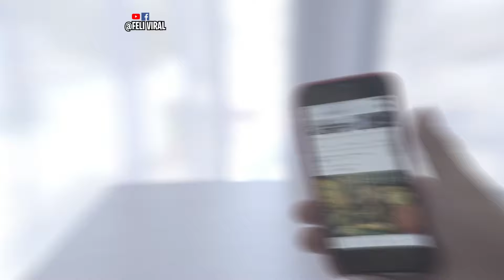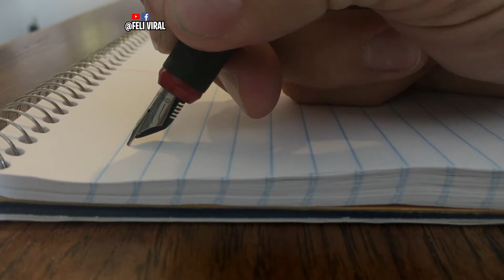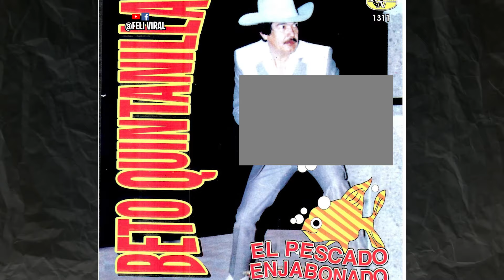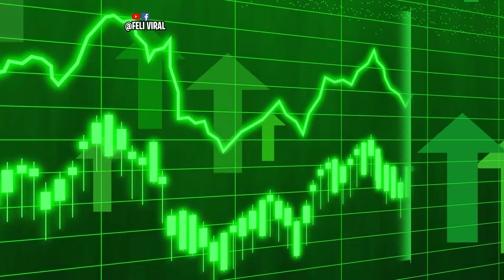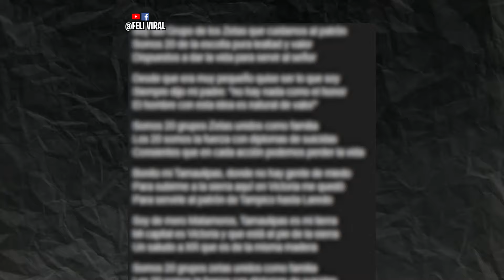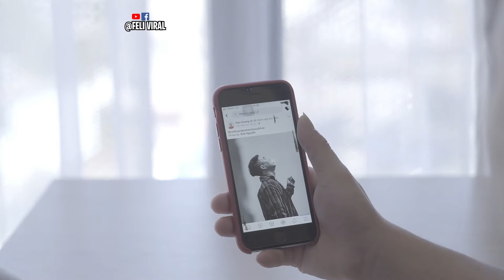LA TRAGEDIA DE BETO QUINTANILLA: Cantaba corridos pesados y NUNCA TUVO MIEDO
CONTACTO, PUBLICIDAD Y MAS